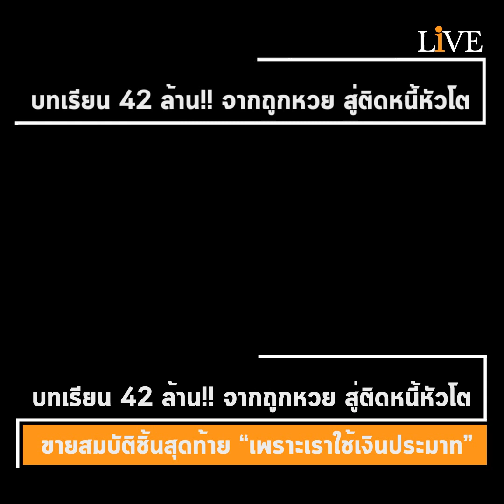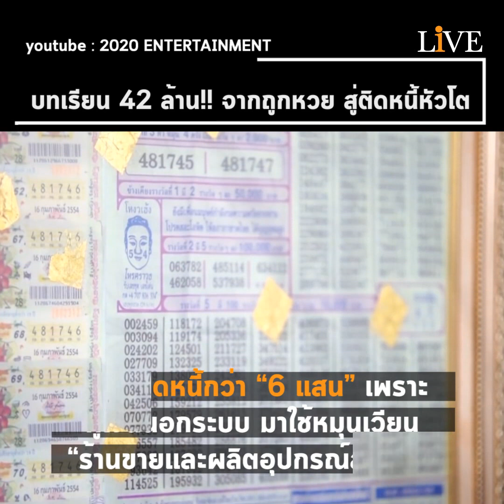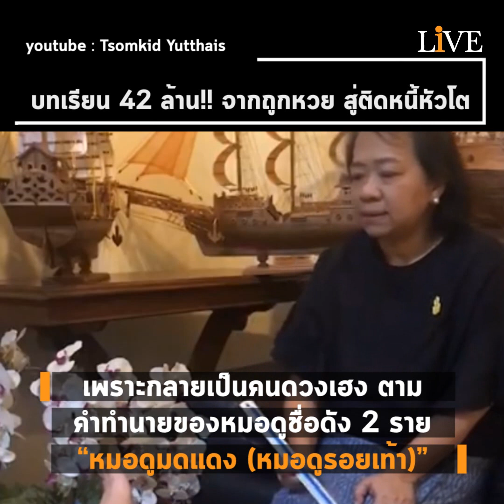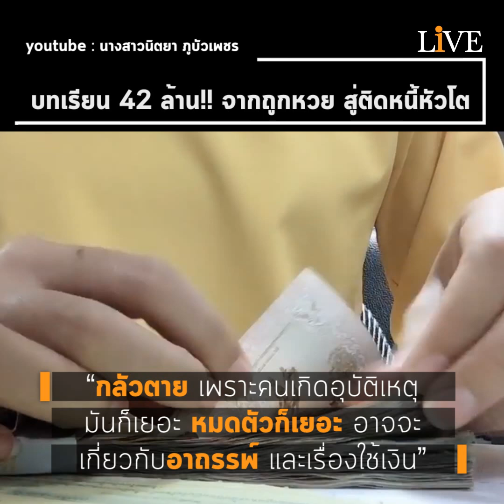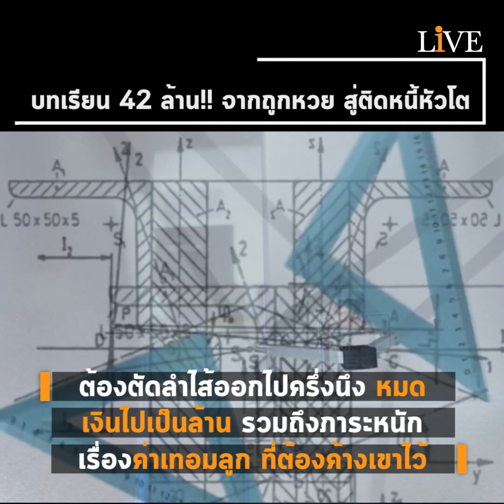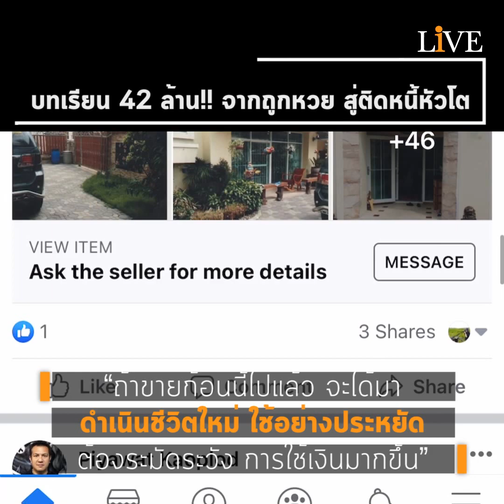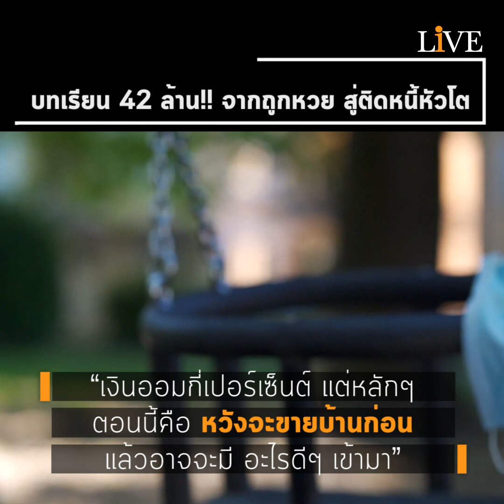[Hot Issue] บทเรียน 42 ล้าน!! จากถูกหวย สู่ติดหนี้หัวโต-ขายสมบัติชิ้นสุดท้าย “เพราะเราใช้เงินประมาท”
อ่าน “สัมภาษณ์พิเศษ” ฉบับเต็ม
...เตือนจากประสบการณ์ตรง ถึงมีเงินหลัก 10 ล้าน ก็ยังประมาทกับชีวิตไม่ได้!!...
“เพราะเราประมาทในการใช้เงิน ไม่เคยมีเงินก้อนใหญ่ ทำให้บริหารเงินไม่ดี ใช้เงินมือเติบ พอรู้ตัวอีกทีก็ใช้เงินก้อนสุดท้ายไปแล้ว
เครียดมาก เครียดจนไม่ไหวแล้ว อยากฆ่าตัวตาย แต่ถ้าเราตายไป ครอบครัวคงต้องพังทลาย ก็เลยกลับมาฮึดสู้อีกครั้งนึง”